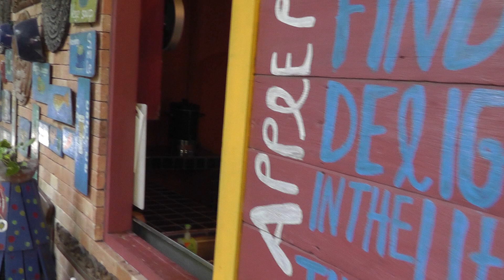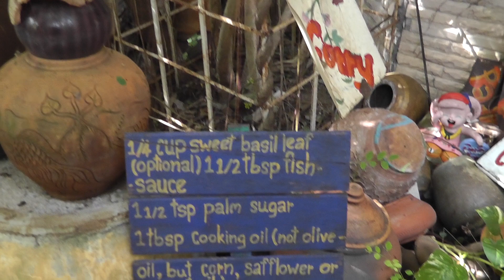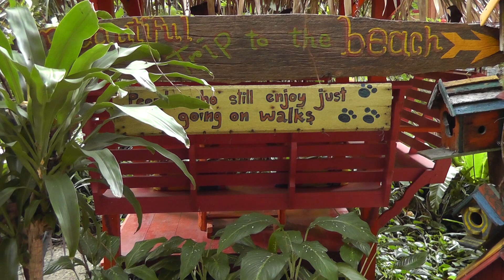Varinda resort, Lamai, A different kind of resort.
Interesting place in Lamai.
Colourful resort on the hillside in Lamai and filled with all kinds of crazy stuff.
Never seens such a resort on Samui before, but it was fun to visit for lunch and walk around seing all the weird stuff hanging around on the walls,ceilings,etc etc.